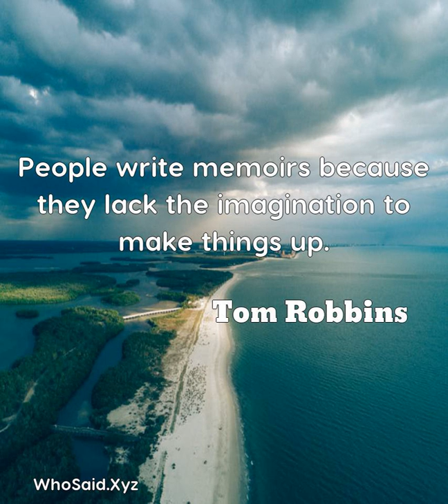Tom Robbins: People write memoirs because they lack the imagination .....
People write memoirs because they lack the imagination to make things up.  A quote from, Tom Robbins